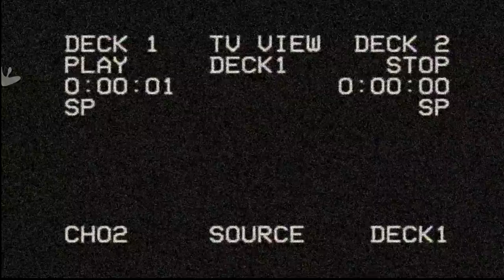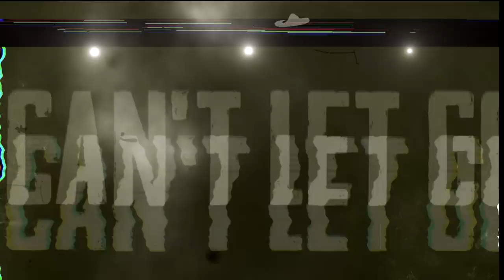Papillons - Broken (Official Lyric Video)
Mix & Master by Jimmy Glavå
Video by Martin Wrigsjö

Lyrics:
I am the broken
I stand alone
Always one eye open
Prepared for what's to come

My wounds are aching
I can't let go
All around it's breaking
Everything I know

The only thing I know's to suffer
What feeds the one, hurts the other

I am the only
The only one I trust
I am the lonely
Who knows that life's unjust

Can't change the way
I can't change the way
The way I'm falling
We make mistakes, we all make mistakes

We aren't the same
We aren't all the same
For better or worse